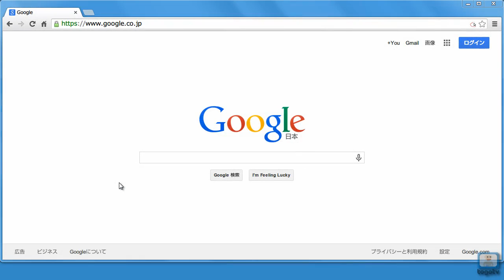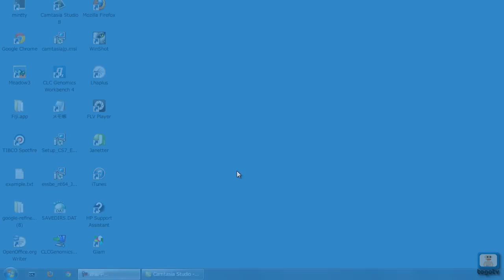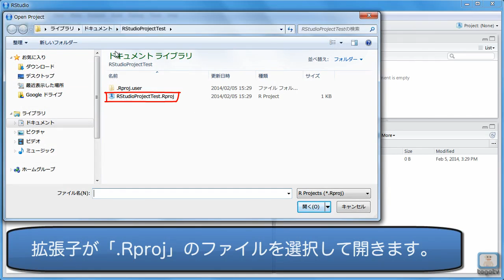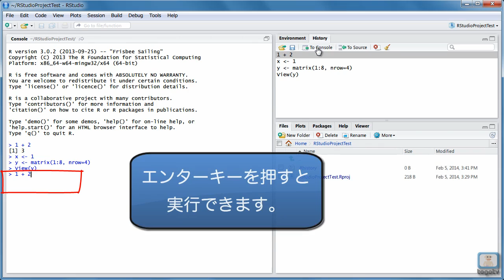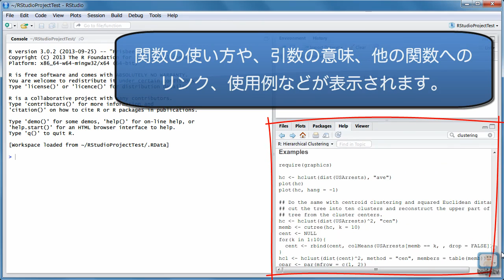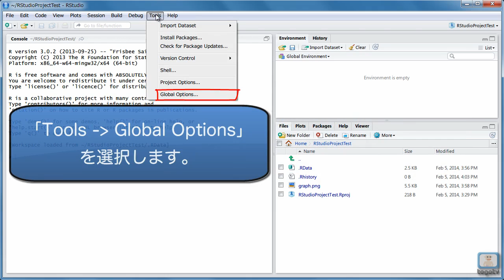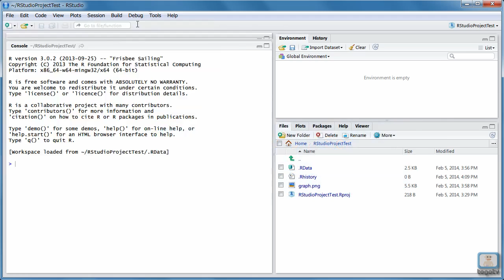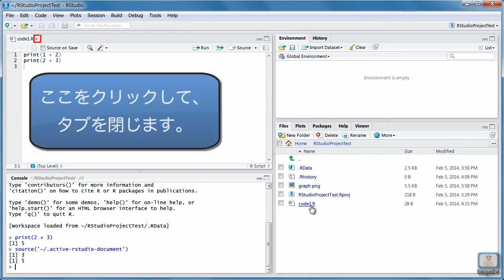RStudioでRを直感的に使おう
Rはフリーでオープンソースの統計解析環境です。Rを使うとデータの操作や計算、可視化を統合して行うことができます。豊富に用意されたサンプルデータや、対話的な解析、網羅的なパッケージアーカイブCRANが特徴です。Windows, MacOSX, Linux とマルチプラットホームで利用可能です。
今回はRの統合開発環境であるRStudioを紹介します。RStudioにより、直感的なユーザインターフェイスでRを使うことができます。
RStudioをインストールする前に、Rがインストールされていることを確かめてください。Rがインストールされていないときは、『統計解析ソフト「R」の使い方 ～導入編～』 ) の動画を見て、Rをインストールしてください。

0:26 RStudioのインストール
1:52 プロジェクトの作成
3:11 RStudioの基本的な使い方
7:27 パッケージのロード・インストール
9:27 コードの作成・実行・保存（9分27秒）